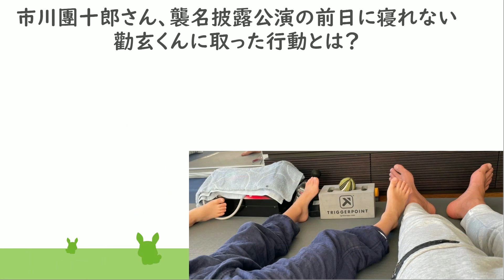【感動】市川團十郎さん、襲名披露公演の前日に寝れない勸玄くんに取った行動とは？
市川團十郎（海老蔵）さん、小林麻央さん、市川ぼたんさん、堀越勸玄さんについて動画を毎朝の７時にアップしていきます。